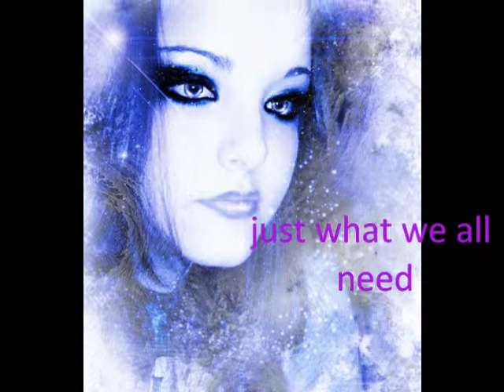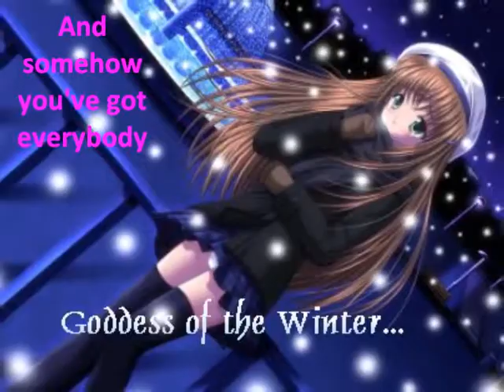everybody's fool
lyrics to everybody's fool, by my favourite band, Evanescence! enjoy!